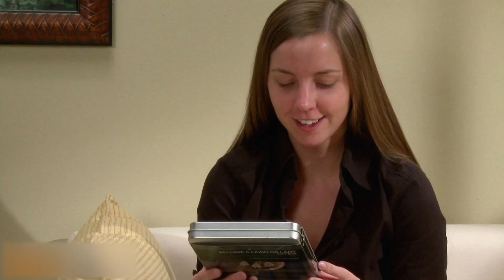Preview - World's Smartest Inventions 12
Hey -- wish WE'D thought of that! TruTV counts down of the 20... uh, SMARTEST inventions to ever hit the market. There's a flask for your butt, a way to re-shape your meat, and the last doughnut security system you'll ever need. Our consumer-friendly comics, including Sean Donnelly, Gilbert Gottfried, Chris Fairbanks, and Mike Trainor are on hand to finalize the sale.